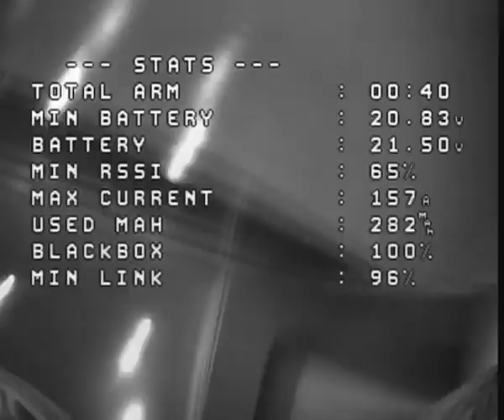Freestyle at home small caps and crash broke the road analog freestyle 7